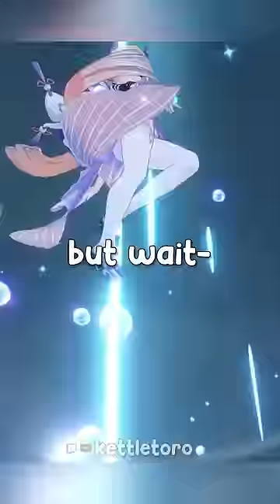Alhaitham BROKE a CARDINAL RULE. (7 Strange Vision Details)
7 strange Vision details